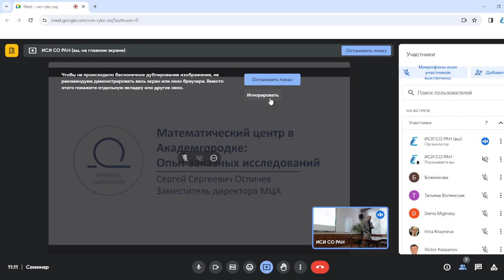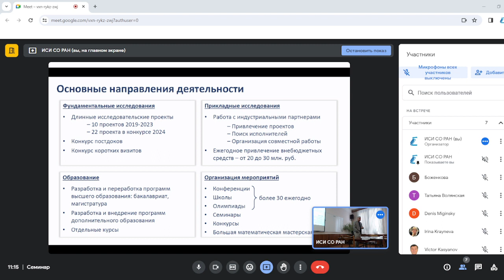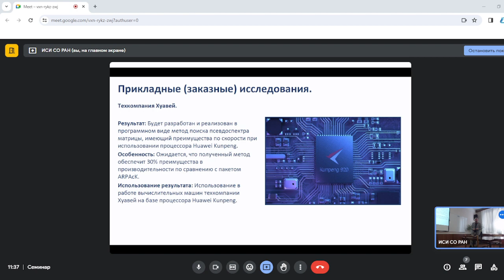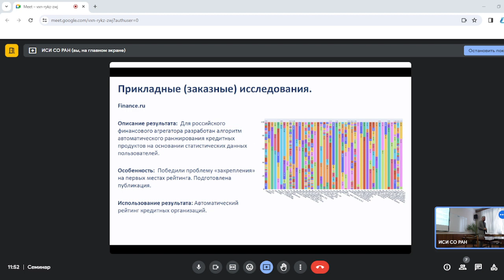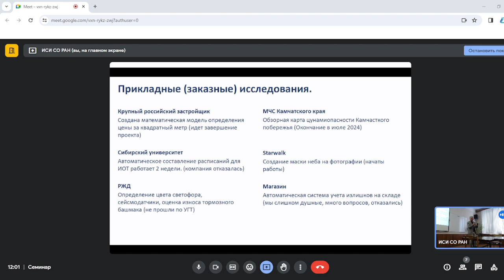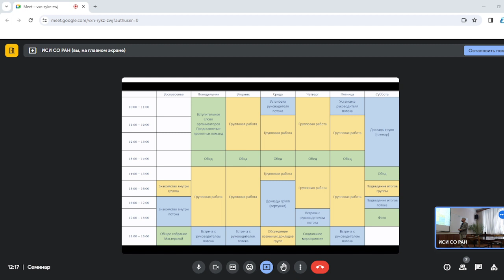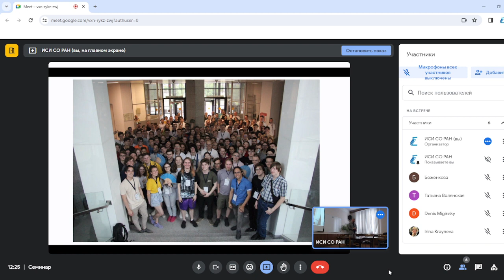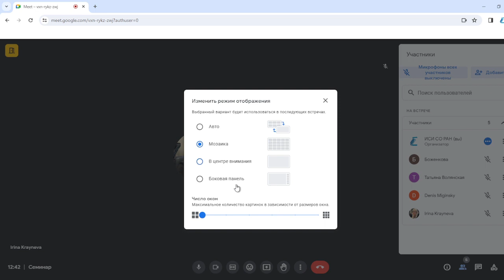Методологический семинар ИСИ СО РАН. Заседание №6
Докладчик: Оспичев Сергей Сергеевич, начальник отдела по связям с индустриальными партнерами Математического центра в Академгородке

Тема доклада: Математический центр в Академгородке: опыт проведения заказных исследований.